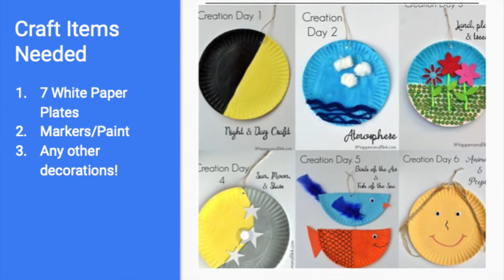PreK K Sunday School @ Home Video